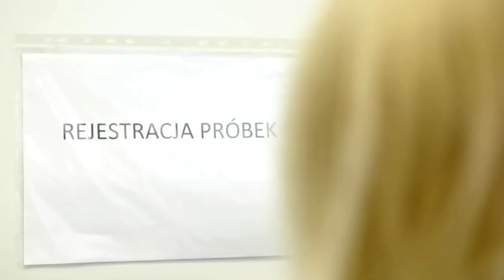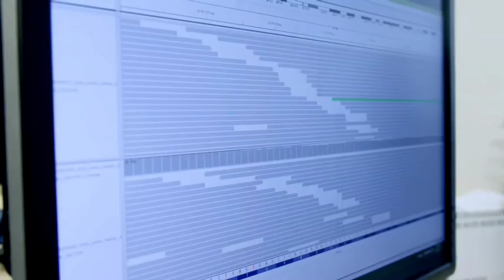Ponad milion Polaków zachoruje na raka. Czy jesteś wśród nich? (UWAGA! TVN)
Cztery mililitry – tyle krwi wystarczy oddać, bez skierowania od lekarza, by dowiedzieć się czy nosimy w sobie gen raka. To badanie może uratować życie ponad miliona Polaków! Bo tyle osób urodziło się z chorobotwórczą mutacją genu. – Moim marzeniem jest znaleźć ich wszystkich – mówi Krystian Jażdżewski, twórca unikatowego programu, dzięki któremu każdy może się dowiedzieć czy i na jaki nowotwór zachoruje w przyszłości.